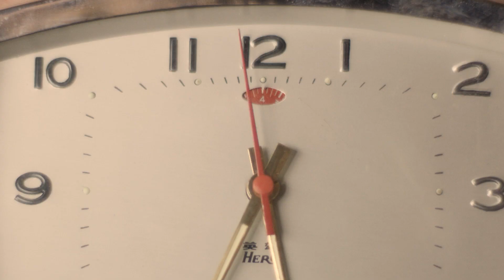Prada Otoño Invierno 2019-2020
La Colección Otoño Invierno 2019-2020 vive bajo la esencia de Prada, una familia que porta orgullosamente su apellido como rúbrica. Con más de 60 años de experiencia y  comprometida con el mercado mexicano, reafirma que la comodidad puede ser tendencia, y tu estilo el poder de ser único.